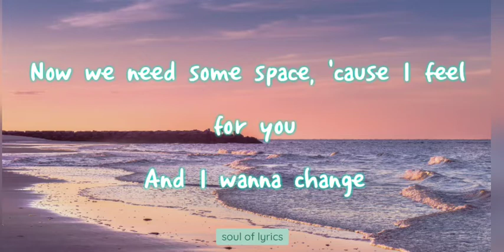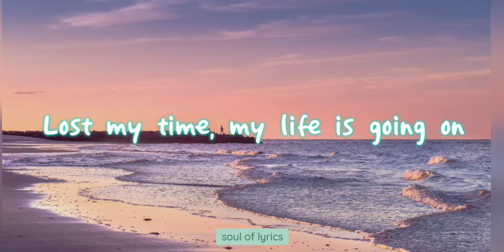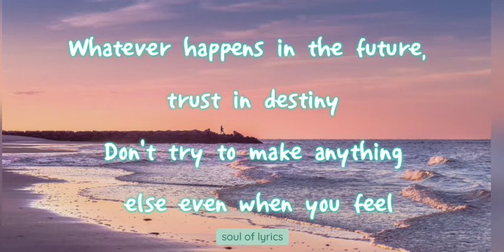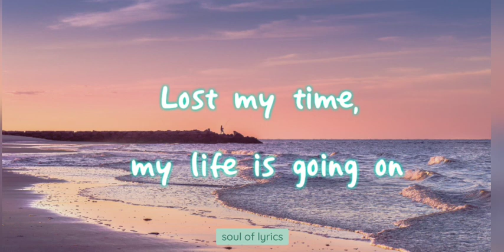Money heist theme song(lyrics)(audio)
money heist theme song

lyrics

If I stay with you, if I’m choosing wrong
If I’m losing now, but I’m winning late

Now we need some space, ’cause I feel for you
And I wanna change
Growing up alone, it seems so short

Whatever happens in the future, trust in destiny
Don’t try to make anything else even when you feel

Lost my time, my life is going on

I will be so strong, looking for a new version of myself
Cause now all I want is to be a part of my new world

Why not have it all